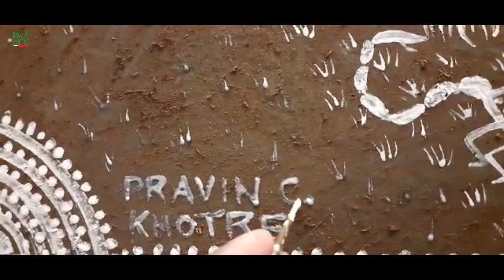Warli -Konkna,Konkni|NagpanchamiArt|PravinC Khotre|Nashik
In this vedio artist show how to draw units of konkna kokani nagpanchami warli art nagpanchami in Nashik,Dhule District.